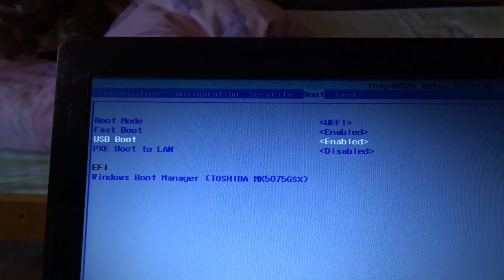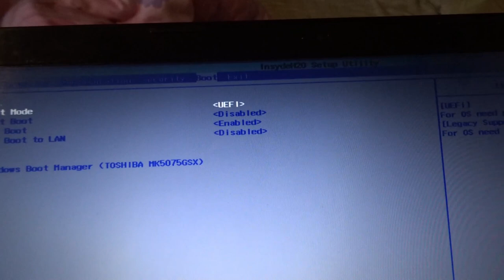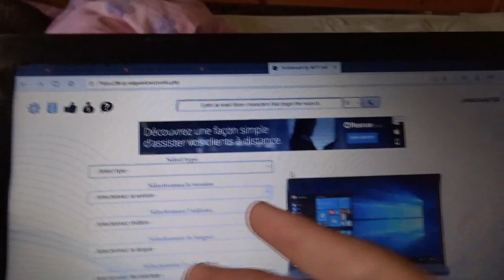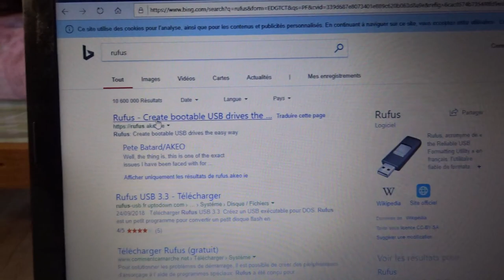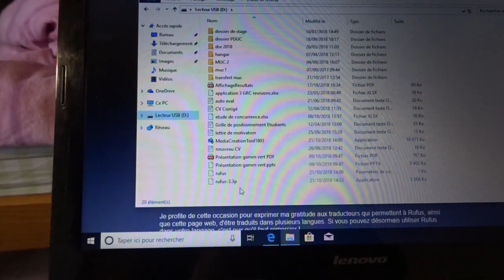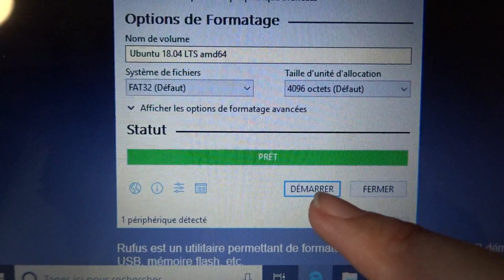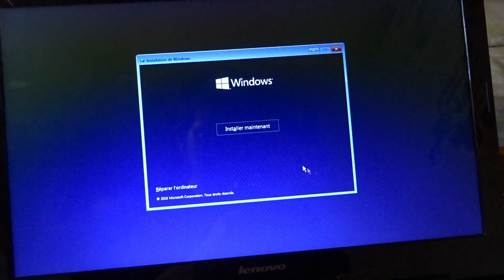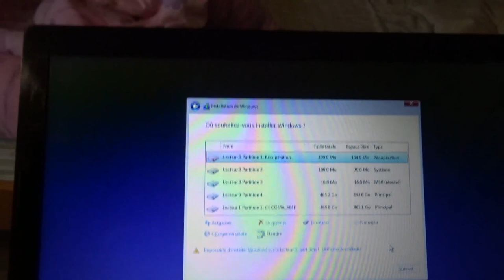INSTALLER WINDOWS 10 EN UEFI SUR UN PC LENOVO